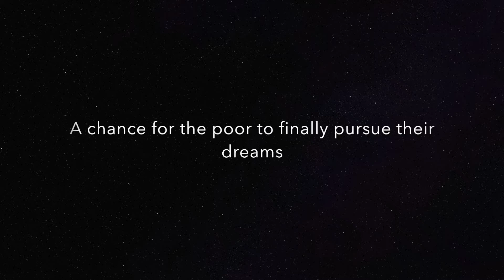10 Years View | Spandan Academy